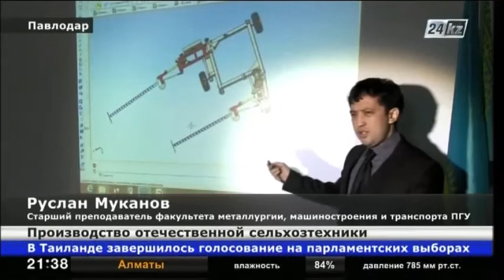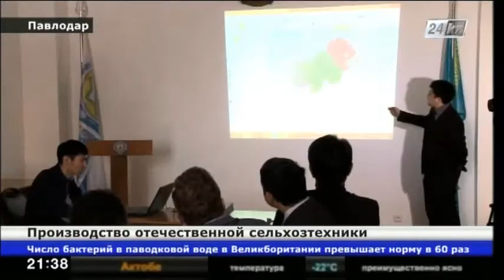Павлодарские ученые предлагают свои разработки качественной и недорогой техники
Они предлагают наладить собственное производство сельскохозяйственных машин и агрегатов.